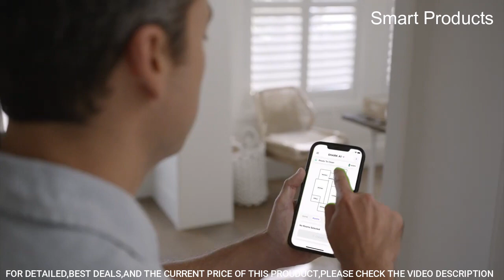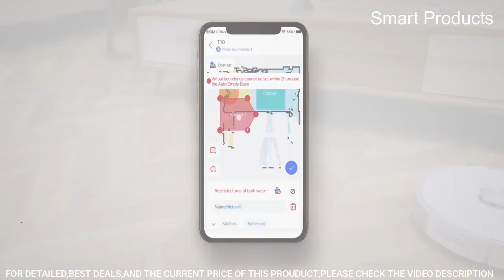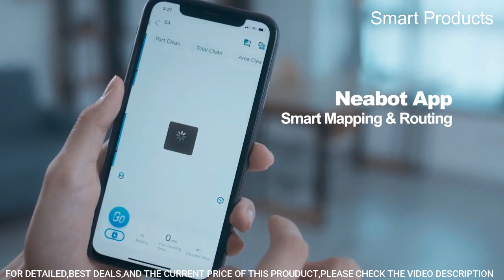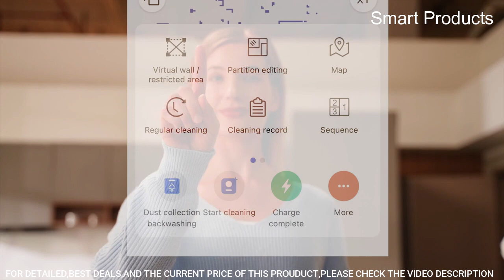Top 5 Best Self Emptying Robot Vacuums To Buy in 2023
5.Shark AI Self-Empty XL RV2502AE Vacuum Cleaner

4.Ultenic T10 Self-Empty Robot Vacuum

3. Neabot NoMo N2 Self-emptying 3-in-1 Robot Vacuum

2. ROIDMI EVA Self-Cleaning & Emptying Robot Vacuum

1. Samsung Jet Bot+ Robot Vacuum with Clean Station